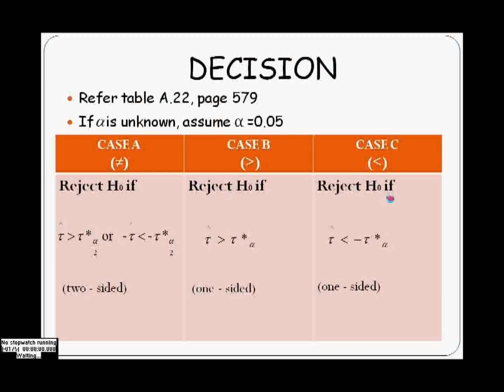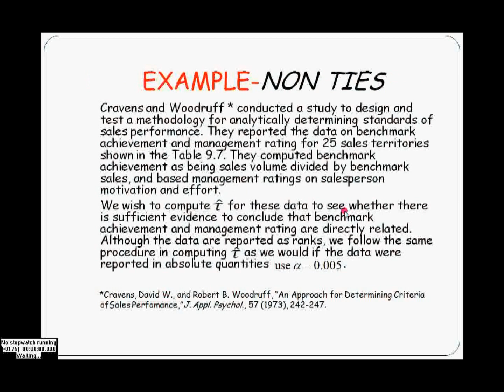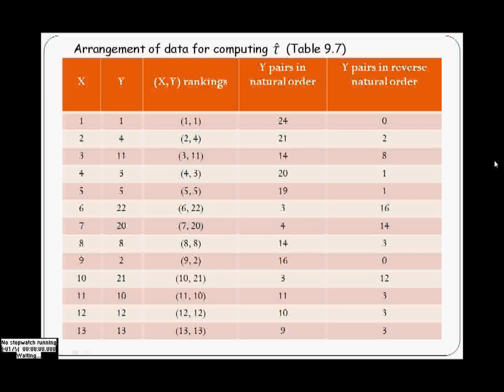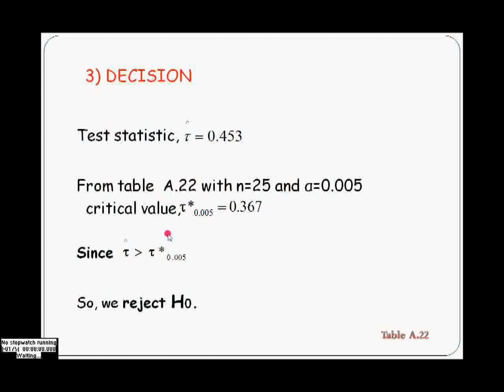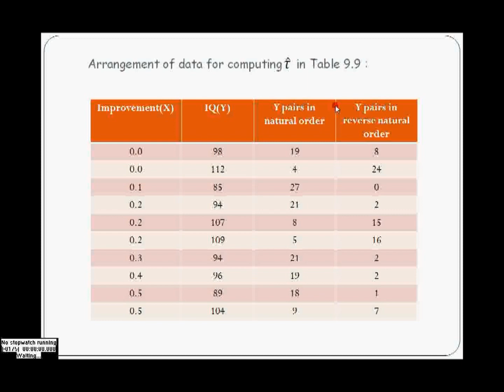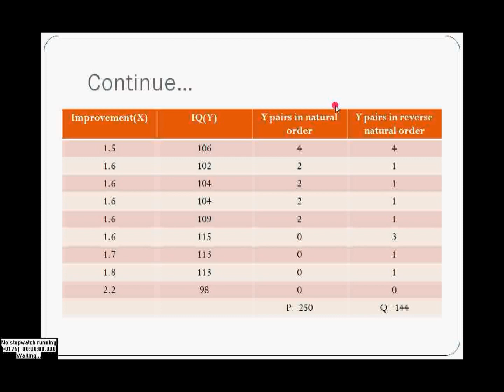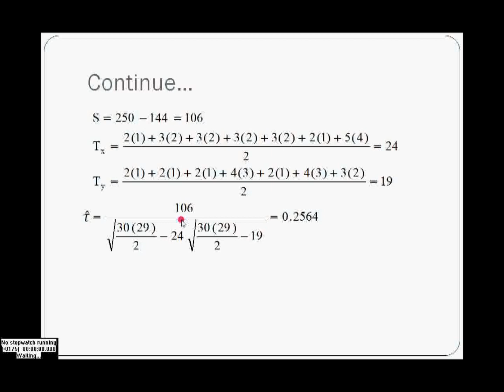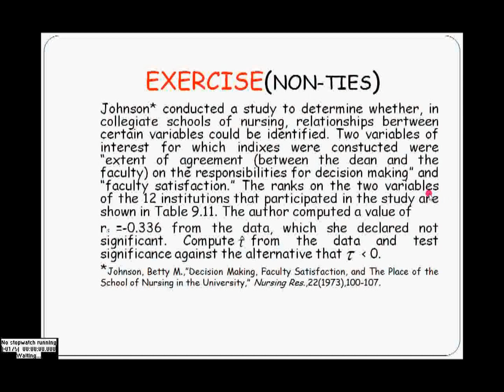Kendall's Tau(part 2).wmv